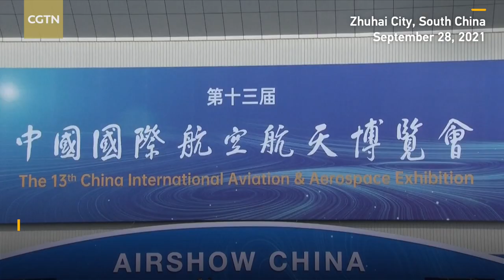China's new generation of armored vehicles debut at Airshow China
China unveiled its next-generation armored vehicles at the 13th China International Aviation and Aerospace Exhibition (Airshow China), which opened Tuesday in south China's Zhuhai City. One of the highlights of the airshow's armory exhibition is the six-wheeled armored vehicle VN22, which represents the country's new generation of armored vehicles. Featuring advanced designs and excellent operational abilities, the vehicle can effectively respond to modern combat missions. A total of 450 pieces of weaponry are on display at the armory exhibition center, including 150 pieces making their public debut.